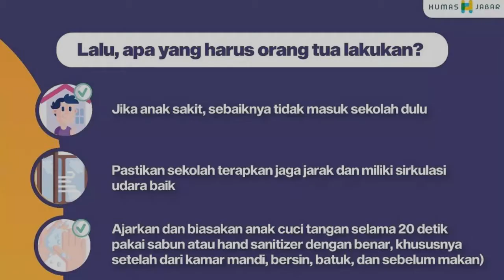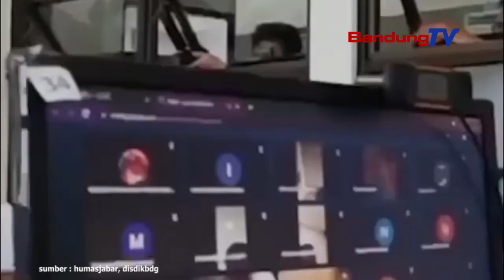Ini Yang Harus Dilakukan Orangtua Saat PTM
Jika anak sakit, sebaiknya tidak masuk sekolah dulu, Pastikan sekolah terapkan jaga jarak dan miliki sirkulasi udara baik